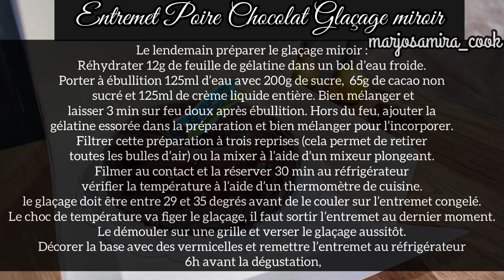Entremet Poire chocolat Glaçage Miroir 🍐 🍫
Recette de pâtisserie française aujourd’hui avec ce joli entremet qui a eu beaucoup de succès, la poire s’est mariée au chocolat sous un miroir brillant 🤩🤩
Je vais vous expliquer ma recette, mon organisation et tout le matériel nécessaire pour réaliser cette recette assez technique, si vous avez d’autres questions n’hésitez pas à me les laisser en commentaire.

Entremet de 22cm de diamètre :
Purée de poire et Mousse à la poire :
- 4 poires
- 700ml d’eau
- 250g de sucre
- 2 cuillères à soupe de jus de citron
- 9g de feuille de gélatine (ne peux pas être remplacé par de l’agar agar qui ne supporte pas la congélation)
- 150ml de crème liquide entière 30%MG
- 2 cuillères à soupe de mascarpone
- 60g de sucre

Mousse au chocolat :
- 150g de chocolat
- 160ml de lait
- 350ml de crème liquide entière 30%MG (80 +270)
- 3 jaunes d’œuf
- 60g de sucre
- 6g de feuille de gélatine ( ne peux pas être remplacé par l’agar agar)

Génoise 18cm de diamètre:
- 2 œufs
- 60g de farine
- 60g de sucre

Glaçage miroir :
- 125ml d’eau
- 200g’de sucre
- 65g de cacao en poudre non sucre
- 125ml de crème liquide entière 30% MG
- 12g de feuille de gélatine

Matériel utilisé :
Moule Silikomart Intreccio
Gélatine bovine halal et Thermomètre de cuisine disponibles sur le (-10% sur ce site avec le code marjosamira10)

Moule à génoise Guy Demarle 18cm de diamètre

Organisation : J = jour de dégustation
J-2 : préparation de la génoise et conservation dans du film alimentaire (l’autre disque peut être congelé sans problèmes)
J-2 : préparation de la purée de poire et mousse à la poire
J-2 : préparation de la mousse au chocolat
Une nuit au congélateur
J-1 : glaçage miroir puis conservation au réfrigérateur minimum 6h avant dégustation ne pas recongeler l’entremet
Jour J : entremet décongelé et prêt à être dégusté